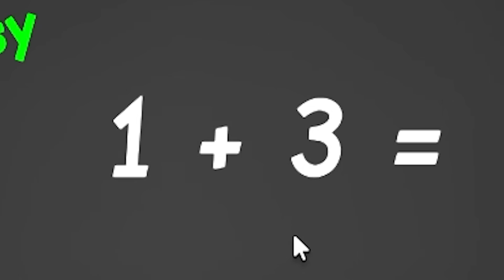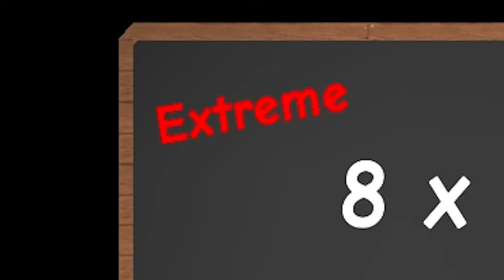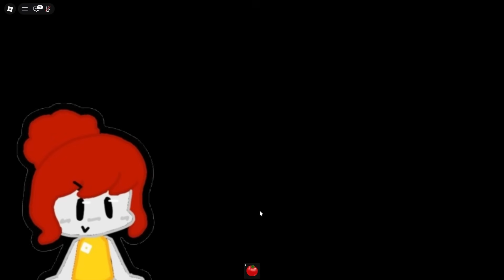PLAYERS FAILING THE EASIEST QUESTIONS BUT THEY'RE GETTING SMARTER? | Roblox (Math Murder)